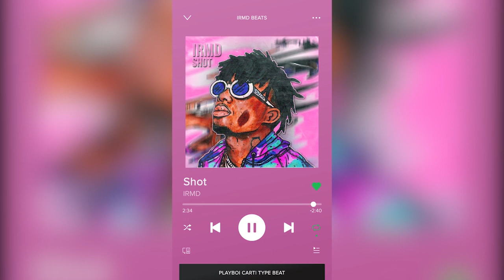Playboi Carti x Pierre Bourne Type Beat «SHOT»